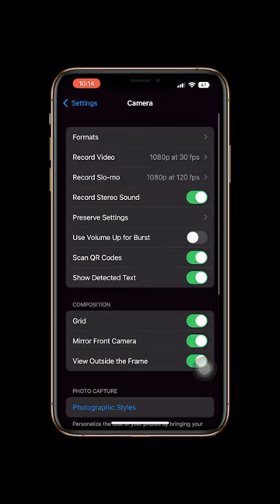26 September 2022